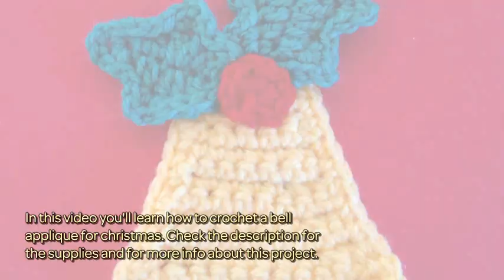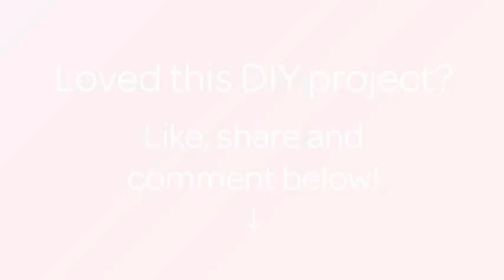How To Crochet A Bell Applique For Christmas - DIY Crafts Tutorial - Guidecentral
About this DIY project:
- Title: Crochet a Bell Applique for Christmas

Supplies:
- Yellow, red and green yarn
- Crochet hook
- Scissors
- Needle